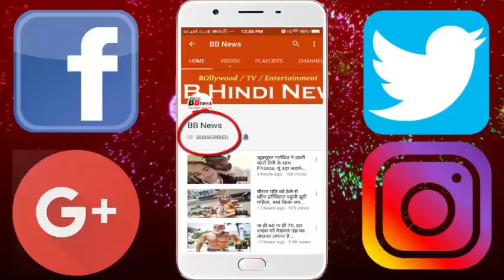BB News : इस फौजी को ऐसे दी गई अंतिम विदाई, गांववालों ने रास्ते में ऐसे बिछाए फूल...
मंगलवार को श्रीनगर में देवास के घिचलाय के रहने वाले जवान नीलेश धाकड़ की मौत के बाद गुरुवार शाम सैन्य सम्मान के साथ उनका अंतिम संस्कार हुआ। गुरुवार सुबह सेना के अधिकारी और जवान जैसे ही महू से पार्थिव देह लेकर रवाना हुए सैनिक के सम्मान के लिए पूरे रास्ते लोग खड़े दिखे। जैसे-जैसे शव वाहन आगे बढ़ा लोग साथ चल दिए। इस दौरान रास्तेभर में फूल बिछाए गए थे और जगह-जगह रंगोली बनाई गई थी। शाम को राजकीय सम्मान के साथ उसका अंतिम संस्कार खेत पर किया गया।
- सेना के अधिकारी और जवान गुरुवार सुबह 8 बजे महू से नीलेश का पार्थिव शरीर लेकर रवाना हुए। सैनिक के सम्मान में महू से लेकर गांव तक लोग जुलूस के रूप में खड़े रहे। जहां से भी पार्थिव शरीर गुजरा। लोगों ने अंतिम दर्शन किए और भारत माता की जय लगाकर उसे विदा किया। कहीं सम्मान में पोस्टर लगाए गए तो कहीं रंगोली बनाई गई। देवास में अंतिम दर्शन को सैकड़ा लोग उमड़ पड़े। इस दौरान रास्तेभर महिलाएं, बच्चे, बड़े और बूढ़े सब अंतिम दर्शन को पहुंचे।
- बेटे का शव तिरंगे में लिपटा गांव पहुंचा तो परिवार के साथ ही यहां हजारों की संख्या में पहुंचे लोगों की आंखें नम हो गई। बेटे का शव देख गांव पहुंचे 10 हजार से ज्यादा लोग बेकाबू हो गए। सेना के अधिकारियों ने सभी को समझाते हुए शव को वाहन से नीचे उतरवाया। गांव वाले बस यही करते रहे कि अभी तो बेटा गांव आया था। चार महीने बाद दूल्हा बनने वाला था। ये क्या हो गया। सेना के जवानों ने गार्ड ऑफ ऑनर देकर अपने साथी को सम्मानपूर्वक विदा किया।

BB NEWS!!